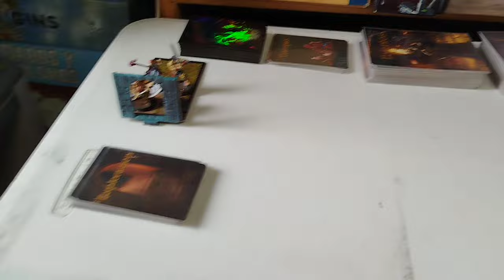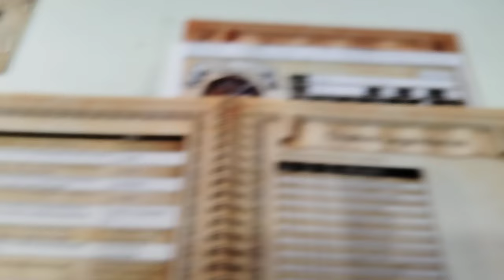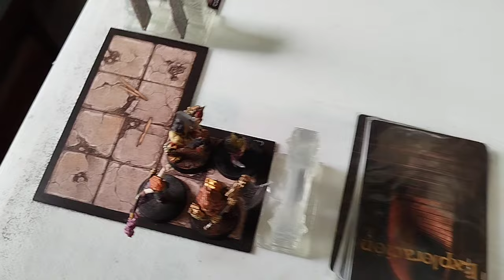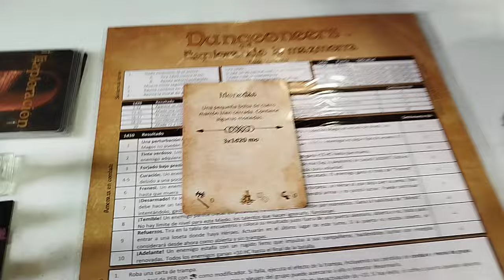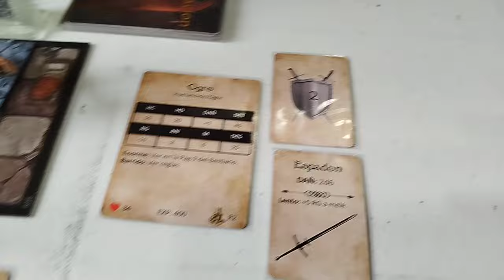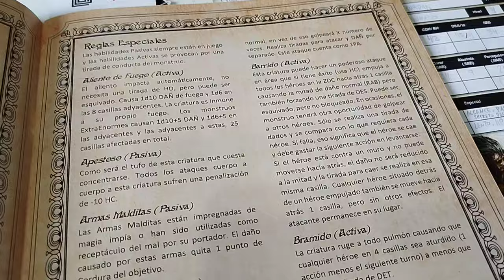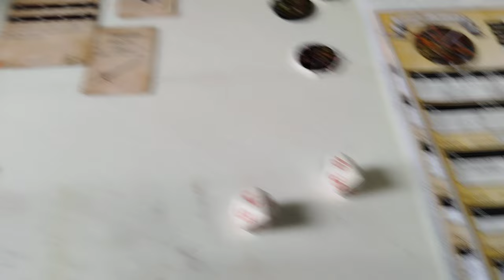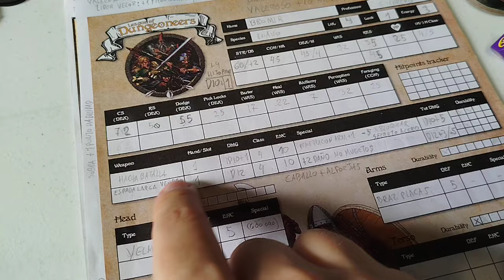League of Dungeoneers. El Bautizo 1.